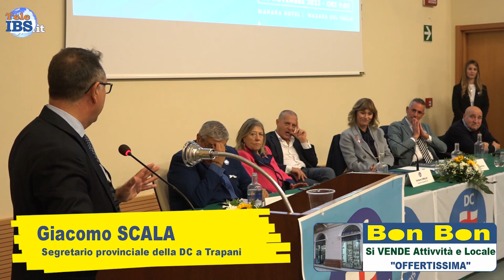Giacomo Scala propone Vito Gancitano come prossimo Sindaco di Mazara del Vallo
Il neo Segretario provinciale della DC Giacomo Scala propone Vito Gancitano come prossimo Sindaco di Mazara del Vallo